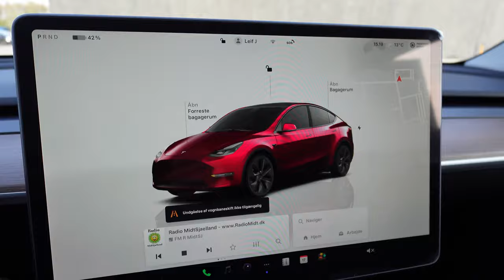Overgiver mig og køber en Tesla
Jeg skal aldrig ha' en Tesla eller nogen anden el-bil. Sådan har jeg sagt i flere år, og nu har jeg så købt en Tesla Model Y Long Range RWD i fen flotte farve Midnight Cherry Red.